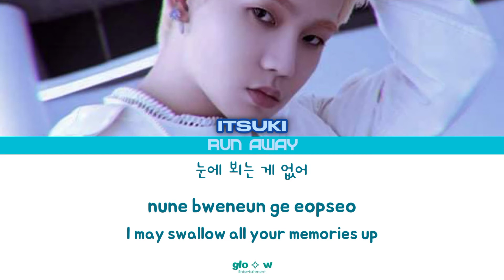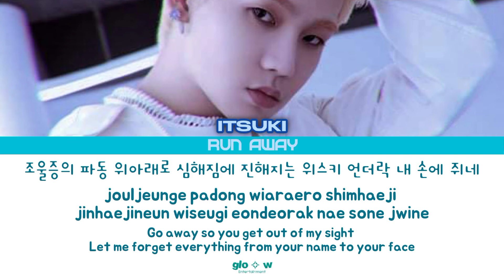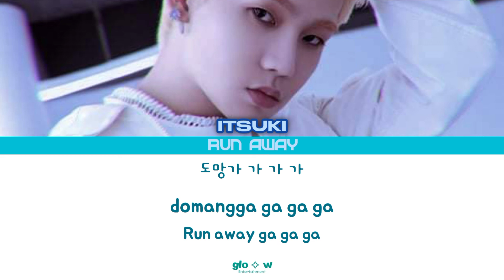Itsuki 잍수키 'Run Away' Color coded lyrics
Itsuki 잍수키 [Gas Me Up]
1st Mini Album | Rocket Music Video

[TRACKS]
1. Rocket (Title)
Arranged by: Itsuki Noell
Original: Mino

2. Run Away
Arranged by: Portia Flammia
Original: Mino

3. Soulmate feat. Chelsea of idealz
Arranged by: Bliss Aisling
Original: Zico feat. IU

4. Lost at sea (illa illa)
Original: BI

Produced By Glo W Entertainment